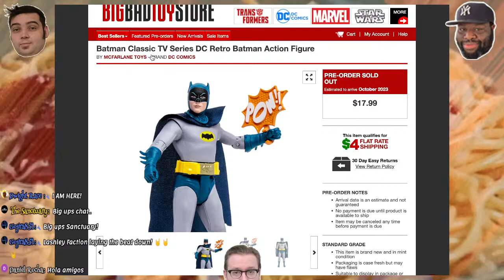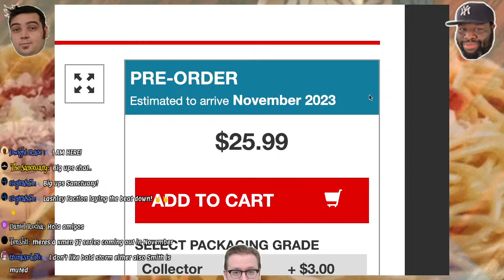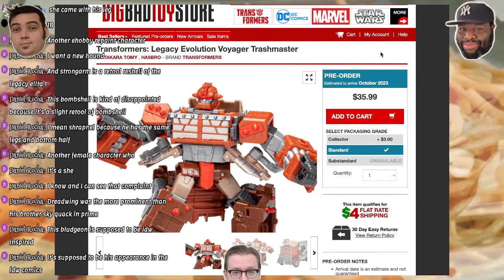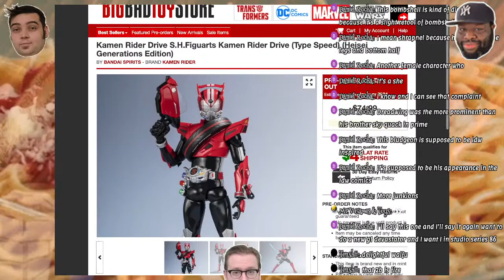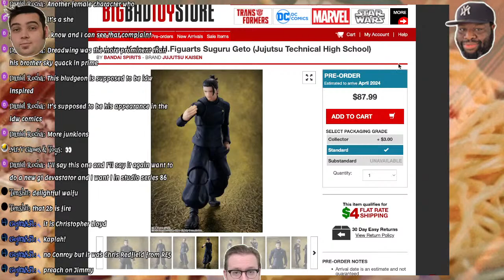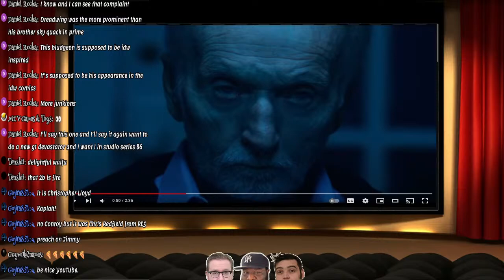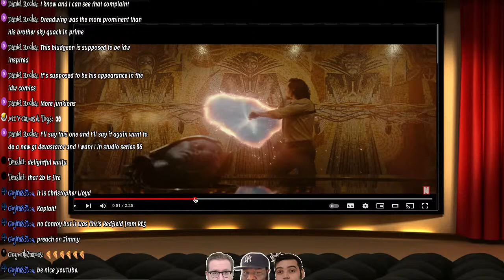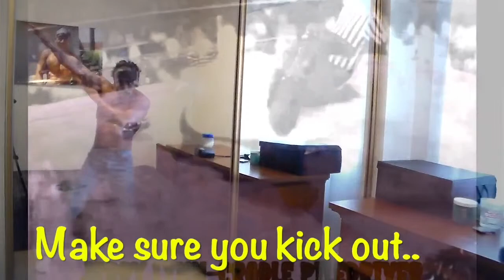Spaghett & Friends Toy Show #260. Fig News, Loki trailers, TMNT mutant mayham review and more.